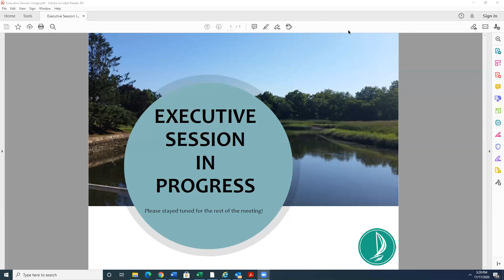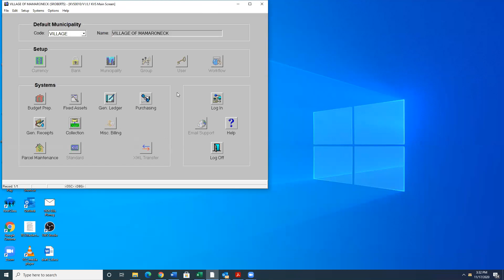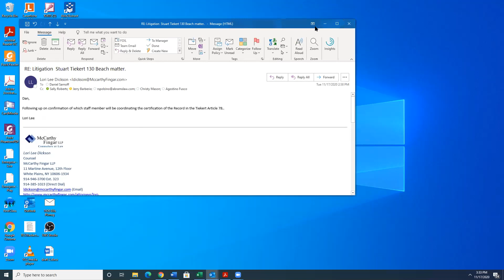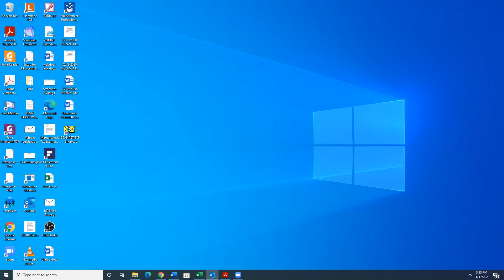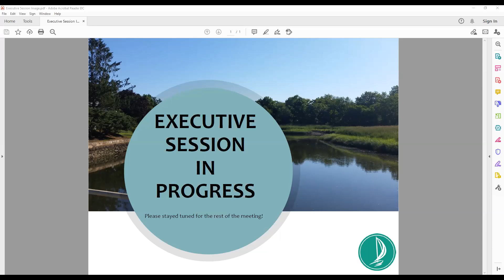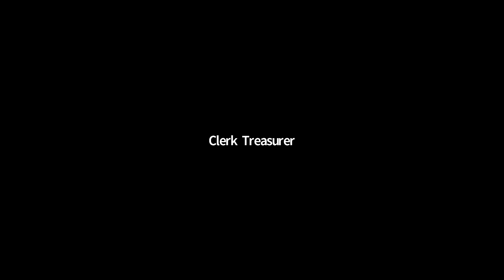Board of Ethics Meeting - November 17, 2020